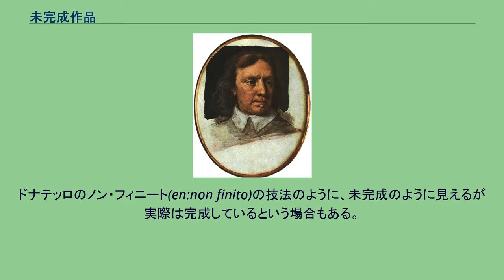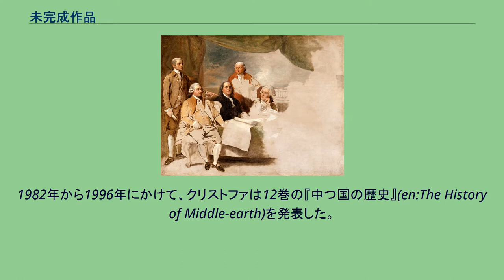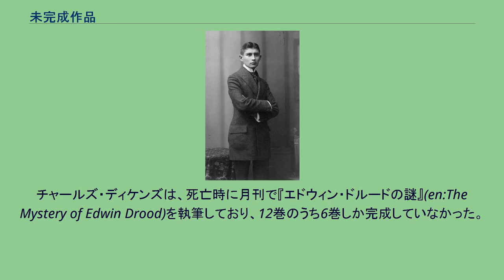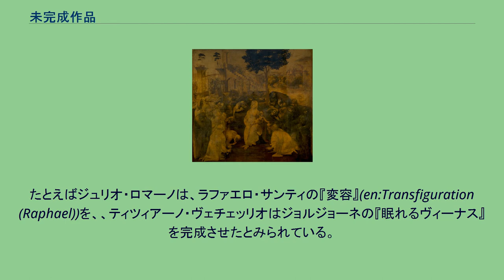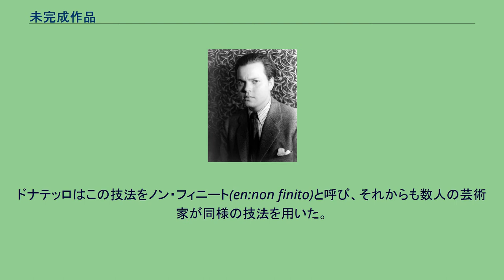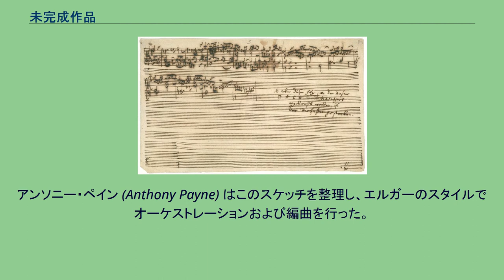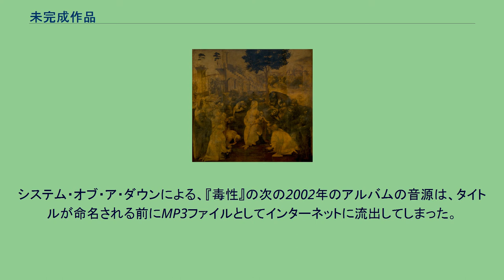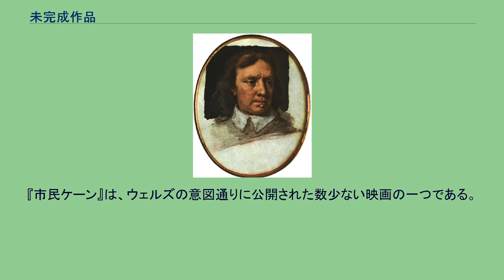未完成作品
サミュエル・クーパーによる、オリバー・クロムウェルの未完成肖像画。
未完成作品（みかんせいさくひん）とは、すなわち完成していない創作作品である。
作者が何らかの意図で終わらせないことを選んだものや、作者の死などの不可抗力によって完成できなかったものがある。
未完成作品は、完成していたらどうなっていたかという考察の対象になることが多く、また他人が完成させたり遺作として発表されたりすることもある。
未完成作品という用語は、いずれ完成されるであろう進行中の作品にも使われるが、制作が終わったにもかかわらず完全な形になっていない「不完全作品」とは区別される。
作品が完成しなかった理由には様々なものがある。
作者が死亡すると作品製作は通常中断される(とはいえ、健康の衰えに気づいた作者が完成させるためのプロジェクトを企画しているというような場合もある)。
役者や肖像画に描かれる人物など、作品に複数の人々が関わる場合はその人物が制作に関われなくなったために中断される場合もある。
あまりにも壮大で完成させることができない場合もあれば、他の条件は整っているにもかかわらず作者が気に入らなかったために中断することもある。
有名な作者による未完成作品が、制作が中断された時点の状態で公開されることもあれば、他の作者によってその作品が完成されることもある。
ドナテッロのノン・フィニート(en:non finito)の技法のように、未完成のように見えるが実際は完成しているという場合もある。
フランツ・カフカの未完成稿は、破棄して欲しいという本人の意向に背いて発表された 有名作家も多く未完成作品を遺しており、その作品が未完成のまま、あるいは他人の手で完成されて死後に発表されることがある。
作家が死亡した後、遺された作品を管理するのは遺言執行者の仕事である。
未完成の作品をどうするかは、明確な説明がなければ遺言執行者の判断に委ねられることになる。
これによって作品がもともと意図されていなかった扱われ方をすることもある。
例えばフランツ・カフカの未完成作品が、破棄して欲しいというカフカの意思にもかかわらずマックス・ブロートによって発表されたことがこれにあたる。
これらの作品は西洋文学においてひとつの象徴となった。
また、ヘミングウェイの未完成小説の一部が死後に発表された際は、議論の的となった。
数点の作品が、ヘミングウェイの親類や出版社の判断を仰ぐことなく公表されてしまったというのである。
例えば、1968年にチャールズ・スクリブナーズ・サンズによってヘミングウェイの遺作『エデンの園』が公開されたが、この版はヘミングウェイの原文に修正は加えなかったとはいえ、原典の草稿を大幅に削ってしまっていた。
マーク・トウェインは、20年をかけて『不思議な少年』の3つのバージョンを書いているが、いずれも完成させていない。
作者が繰り返し書き直しを続けたために、小説が未完成に終わることもある。
素材が充分に揃っている場合、原作者以外の人物が複数の草稿から完成したストーリーを創作し、作品を修正・編集することがある。
マーク・トウェインの『不思議な少年』は、20年の間に3つの異なるバージョンで執筆されたが、そのどれも完成していなかった。
トウェインの伝記作家・文学者アルバート・ビゲロー・ペインはこれらのストーリーをまとめて、トウェインの死から6年後にペイン版の『不思議な少年』を発表した。
同様に、ジョン・ロナルド・ロウエル・トールキンは『シルマリルの物語』を繰り返し書き直したが、ジョンの死亡時点でまとまった決定稿はなく、いくつかの章はきわめて断片的であった。
ジョンの息子クリストファ・トールキンはファンタジー作家ガイ・ゲイブリエル・ケイの協力を得て作品の数か所を再構築し、1977年に最終稿を発表することができた。
1980年、クリストファは、ジョンの未完成作品のコレクションを、新たに『終わらざりし物語』(Unfinished Tales)のタイトルで公表した。
1982年から1996年にかけて、クリストファは12巻の『中つ国の歴史』(en:The History of Middle-earth)を発表した。
これは未完成・中途草稿のかなりの部分にあたる。
2007年、クリストファはジョンの草稿を元にした『フーリンの子供たち』(en:The Children of Húrin)を発表した。
『シルマリルの物語』と同様、クリストファは様々な未完成草稿から『フーリンの子供たち』を編集している。
プロジェクトのサイズが原...